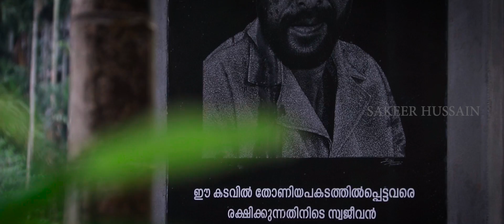Omalale Ninneyorth | malayalam ghazal | Nashva Hussain | raaza beegum | sakeer hussain's family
Sakeer Hussain's Family is a platform with a keen interest in encouraging traditional Mapila songs and various categories of songs without the boundaries of language.

We would like to contribute good songs to the world of music and ensure providing entertainment to our beloved audience.
Thankyou all for supporting me .sakeer Hussain.